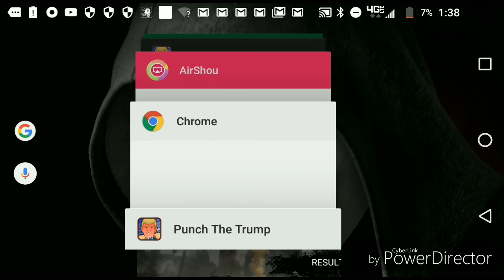I Punched Donald Trump!!